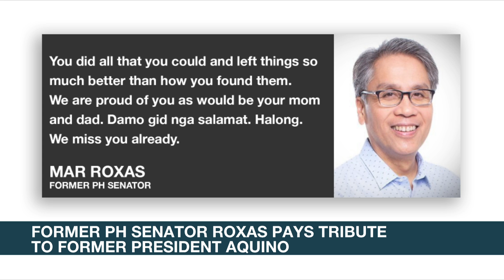Roxas, Arroyo pay tribute to former President Aquino | ANC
Rundown: Allies and political rivals find common ground as they pay tribute to former President Noynoy Aquino. Former Senator Mar Roxas, Aquino's running mate in the 2010 elections and who also served as his interior secretary, thanked the late chief executive for his contribution to the country. Aquino's predecessor Gloria Macapagal-Arroyo meanwhile expressed sympathy over the passing of her student turned political rival.